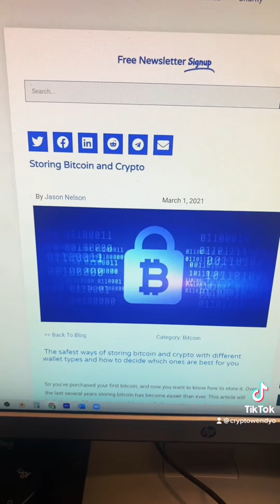🔶Top 3 Safest Crypto Exchanges of 2022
Yep this aged super badly